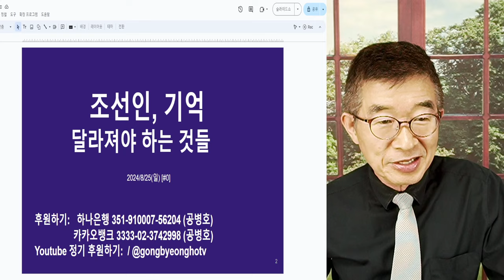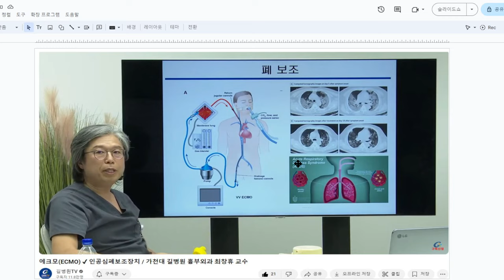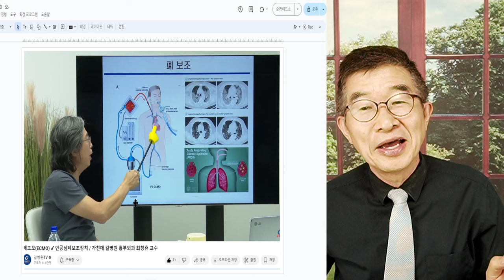조선인, 아니잖아 / 의료사태와 한국인 / 현대교육을 받은 사람들, 어떠해야 하는가? 너무 자명한 사실인데 [공병호TV]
Bitcoin : 3MTW849AkP2ftLeSK2teZHMmzLu7Z83s9U